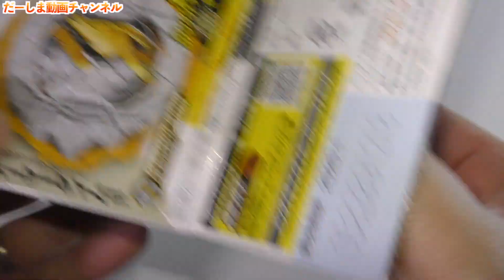【食玩】ビルドラビットドラゴンフォームライドウォッチ SGライドウォッチ06【仮面ライダージオウ】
◆お手紙・プレゼントなどはこちらに送ってください↓
〒106-6137

楽曲提供
UUUMUSIC
DOVA-SYNDROME
効果音ラボ

提供元:
PIXTA